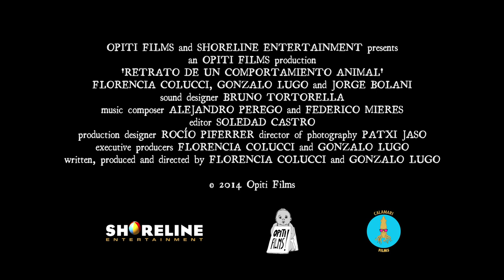Retrato de un Comportamiento Animal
Trailer Retrato de un comportamiento animal.